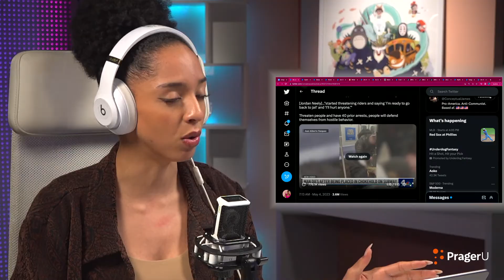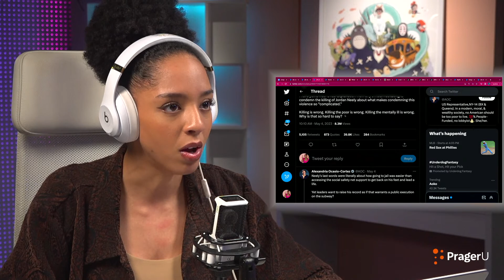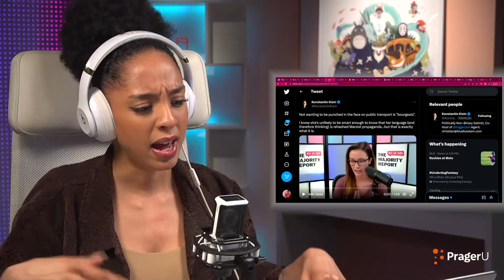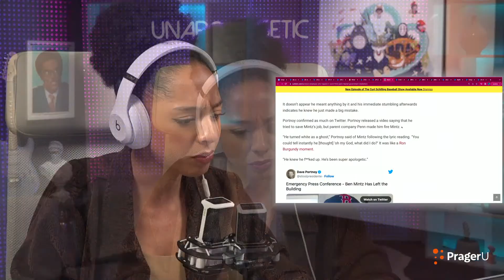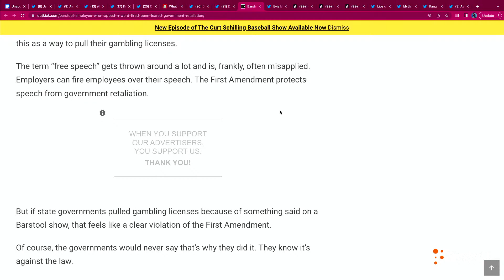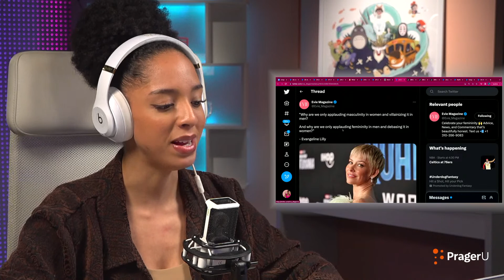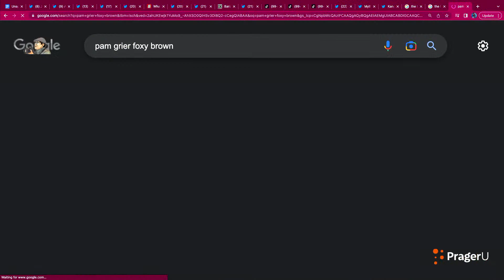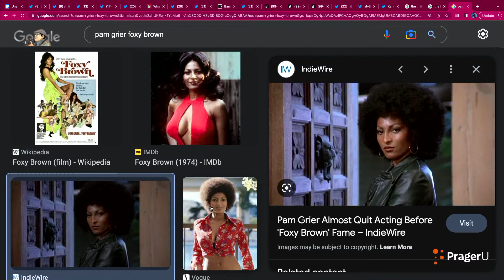Is Jordan Neely The New George Floyd?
Jordan Neely is an NYC homeless man who died this week after three men physically restrained him on a city subway in response to his threatening words and behavior. Is this another George Floyd situation, or an indictment against policies that fail both to care for the mentally unwell and to protect the public from criminal violence? Let’s get into it.